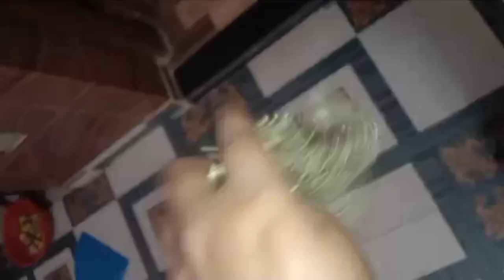चांदी की पायल काली हो गयी तो मैने क्या किया / silverbhavey pazeb